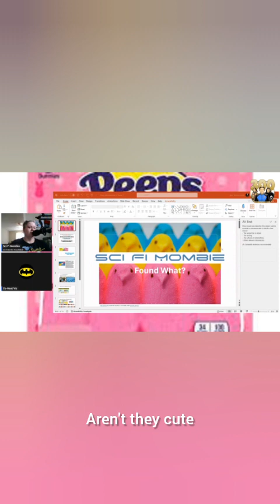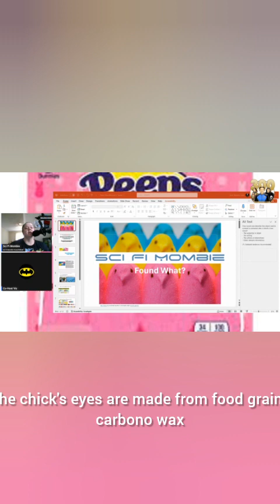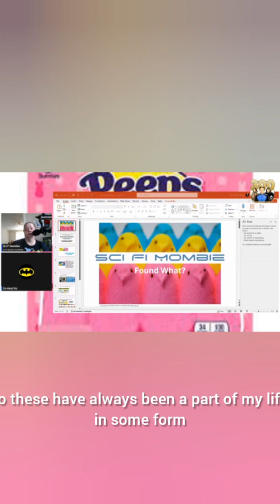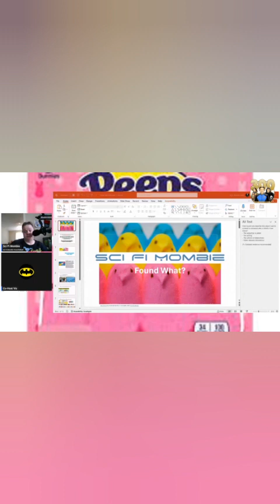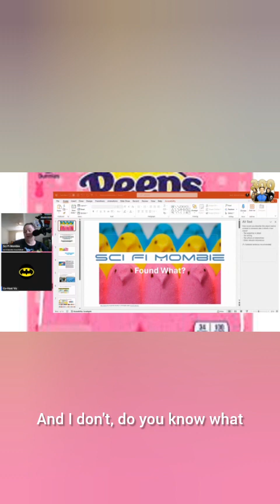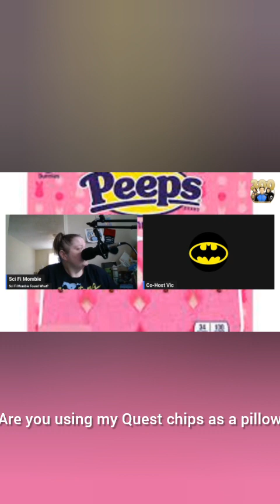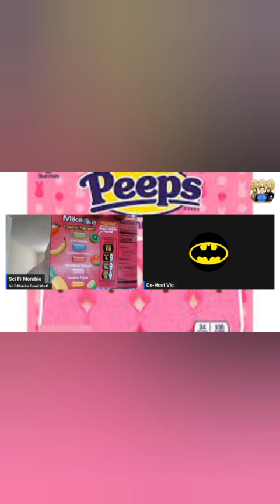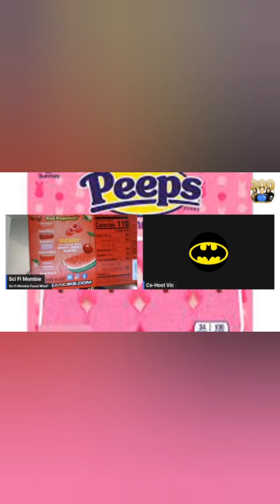Sci Fi Mombie Mini Mombie SciFiMombie Found What?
Join April the Sci Fi Mombie as she talks about things she finds side gigging. this episode is about Peeps and the just Born Candy Company